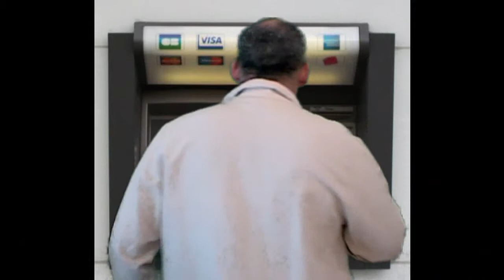ATTENTION ! Grande tendance 2013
Pour être tendance, à la toute dernière mode, pour être IN, dans le mouv'.